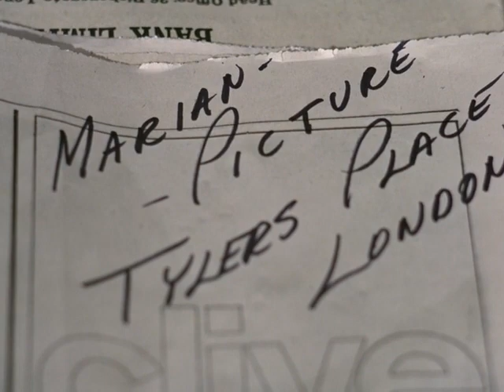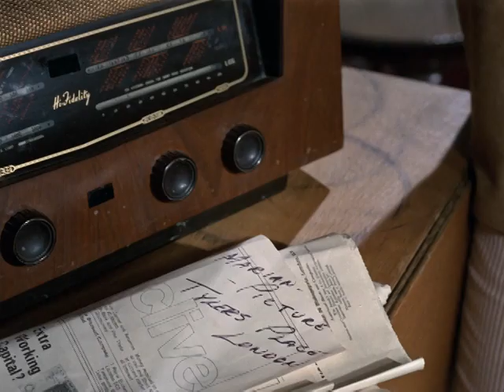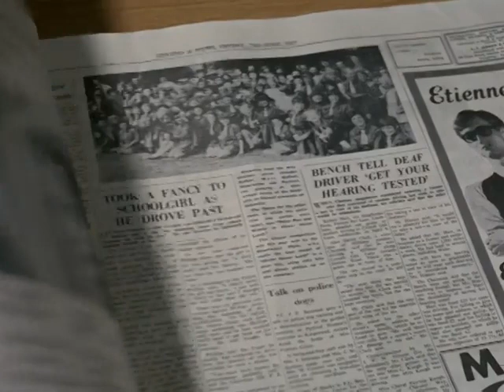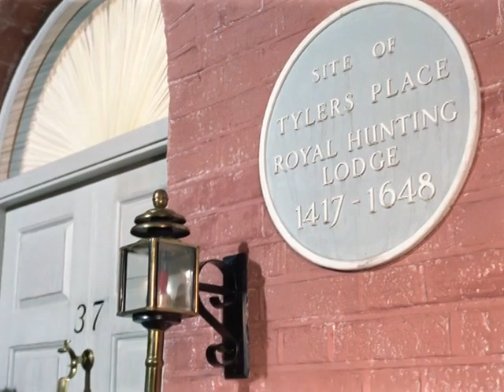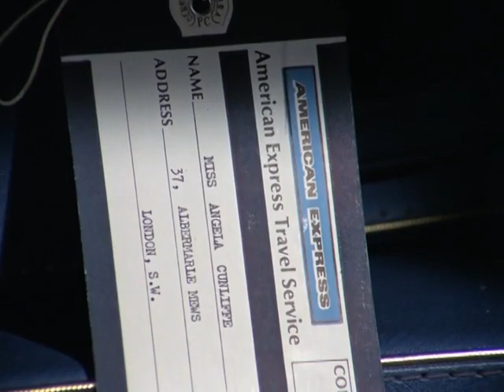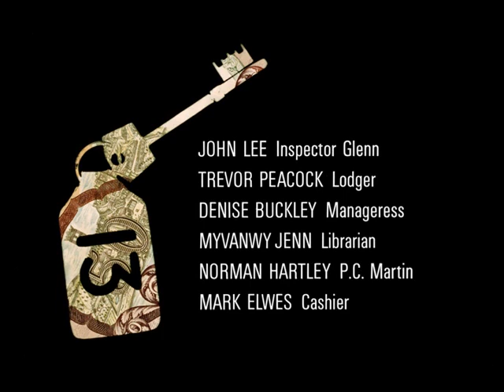Man in a Suitcase s01e17